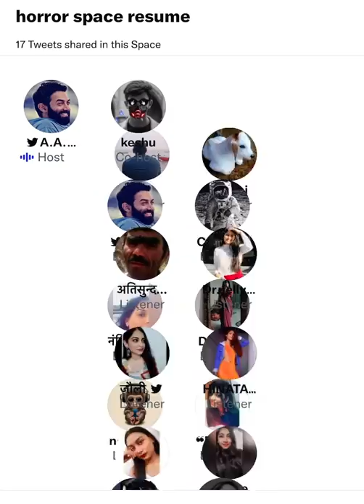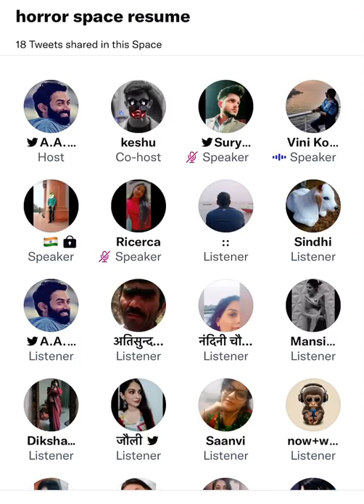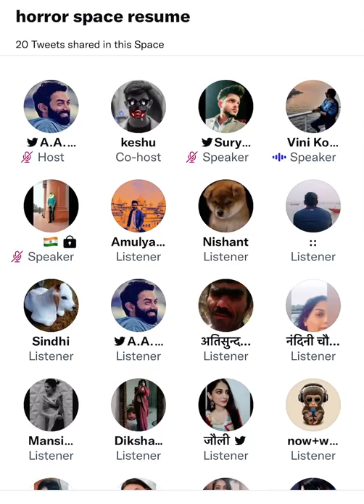Rishabh Nikki & Bhola Story